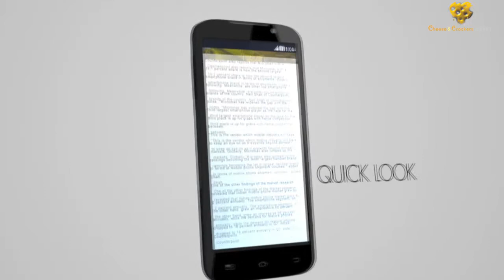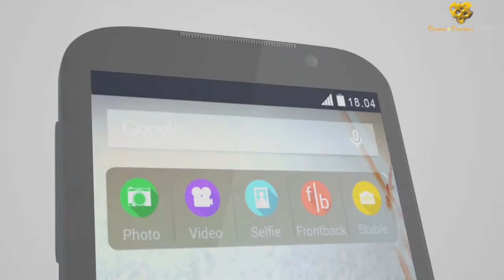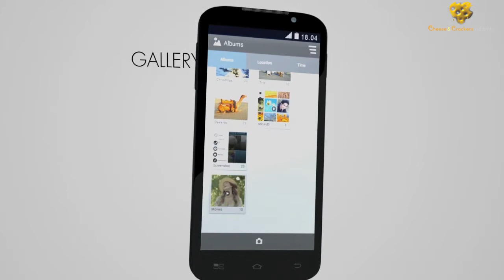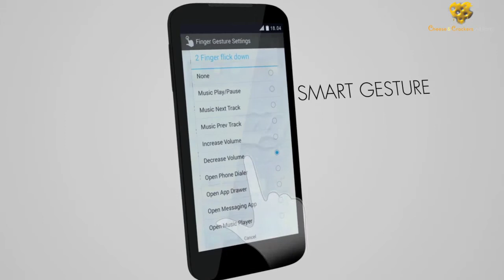5 Min.3D Animation of Micromax Nitro White